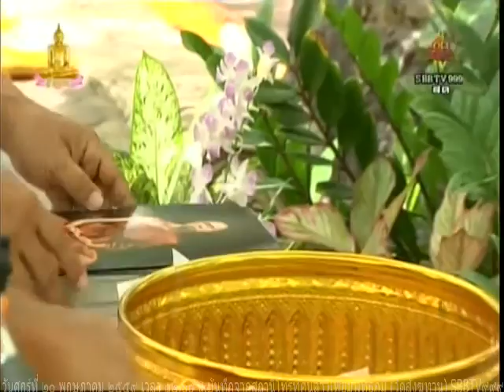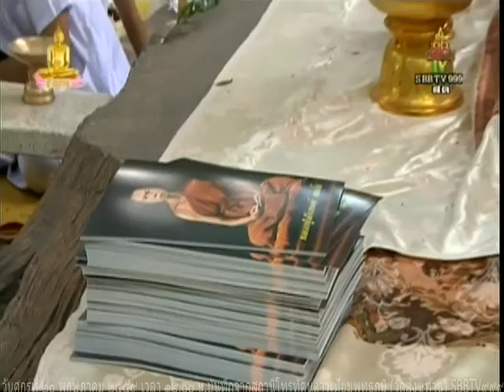วันศุกร์ที่ ๒๐ พฤษภาคม ๒๕๕๙ เวลา ๑๒.๐๐น. พระครูสมุห์ไพรินทร์ สิริวฑฺฒโน +พิธีหลอมทอง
เมื่อเวลา 12.30 น. วันวิสาขบูชา 20 พฤษภาคม 2559 พระครูสมุห์ไพรินทร์ สิริวฑฺฒโน เจ้าอาวาสวัดสังฆทาน ลงลานธรรมแสดงธรรมและหลอมทองจากสายธารศรัทธา หล่อหลอมรวมเป็นทองคำแท่งนำมาหุ้มองค์หลวงพ่อโต วันนี้ได้ทองคำเกือบสามกิโลกรัม อนุโมทนาบุญกับทุกๆบูญกับทุกๆท่านที่มาร่วมบุญกันในวันวิสาขบูชา วันนี้ครับ สาธุ สาธุ สาธุ